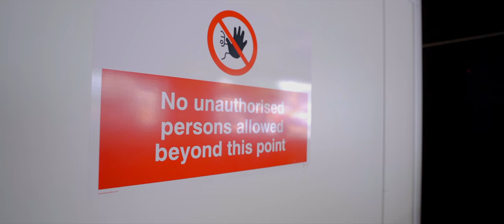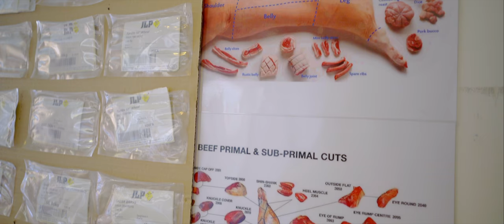Software for Food and Meat Processors | SAP Business One & DEM Machines - JLP Meats Success Story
• Company Info

Name: JLP Meats
Location: London, UK
Industry: consumer products – Meat Products and services: Raw, partially cooked, and fully cooked beef, poultry, lamb, pork and charcuterie; local (British Red Tractor and Irish) and South American Prime Beef meat producers (Argentina, Brazil, Chile and Uruguay)
Employees: 50

• Company Background

JLP Meats takes great pride in the fact that it is a small, relatively young company, which manages to keep a personal and attentive relationship with its clients.

Over the last few years, hard work has allowed JLP Meats to establish themselves as one of the most reputable meat suppliers in London, offering top-quality meat at stable and competitive prices.

Recently, the JLP site has been adapted to a cutting plant. The addition of this in-house cutting plant ended up being crucial to the expansion of our business. Now, clients can have the fresh, high-quality meat that they’re used to getting from JLP, custom-tailored to their business needs by our experts.

JLP selected SAP Business One for Meat to support this expansion as it provides batch traceability throughout the supply chain, automates its warehouse, and streamlines processes by integrating with shop floor devices such as high-speed label printers, weighing scales, barcode scanners and handheld mobile devices.

Coordination of departments to achieve a balanced operation of the organization
A single software solution to optimize all processes
Integration of factory hardware to provide advanced production data insight
To provide a system that has multiple units of measure
Full upwards and downwards inventory traceability

“SAP Business One for Meat manages forward and backward traceability, quality control, manufacturing and re-work production, optimized scheduling, clean down and plant maintenance.”

• Why SAP and DEM Machines?

SAP Business One is modular, user-friendly, goal-oriented and future proof
Connections to third-party systems are easy to implement
SAP Business One for Food offers a fully integrated, door to door solution
A customer-friendly and efficient partner with an innovative, solution-oriented production team
Value-Driven Results

Reduction of losses due to the traceability of their products.
Improved stock control ability and traceability because SAP Business One for Meat allows batch number identification for products
Provided access to centralized company-wide data, making finding information and running reports faster and easier
Centralized data from multiple sources, allowing bench-marking for efficiency and productivity